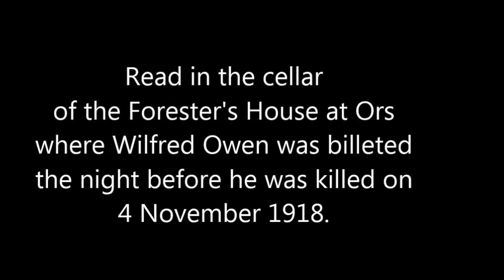'"Holy War" - Requiem for W.O.'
This poem was entered unsuccessfully in an international poetry competition "In the Spirit of Wilfred Owen" organized by the Wilfred Owen Association in 2014 to commemorate the centenary of the outbreak of the First World War. It is read by the author, John Purslow, in the cellar of the Maison Forestiere (Forester's House) in the Bois de l'Eveque (Bishop's Wood) in the Commune of Ors near Le Cateau-Cambrecis. Wilfred Owen was billeted with his fellow officers in this cellar on the night before he was killed on 4 November 1918 in a reckless military action intended to bridge the nearby Sambre-Oise Canal.

Here is the text of the poem followed by some explanatory notes:

‘Holy War’ – Requiem for WO

What kind of Altar this,
The step to which I kneel upon
To contemplate a corpse of Christ
Made flesh by the barrel of a Vickers’ gun.

What kind of Vestment this,
The cloth that shrouds a soul in khaki white
Stained with wine made blood and piss
By bankers, bishops, princes, priests and all such nations’ Lords of Light.

What kind of Hymnal this,
From which my congregation of the trench
Sings of ‘lovers’, ‘bosoms’, ‘souls’ to Wesley’s ‘Aberystwyth’
The Church of England’s lovesick incense for the stench.

What kind of Pulpit this,
That stands with whistle gripped in teeth
To preach benighted Kings’ and Countries’ cold sclerosis
Mouldering minds of men from Nuremburg to Neath.

What kind of Chalice this,
Helmut’s hip-flask passed from mouth to mouth.
A whiskey – schnapps bi-lingual Eucharist
Communing millions crucified from north to south.

What elevated Host is this,
Arms outstretched, ‘Non dignus sum’
Leads his lambs from Lancs. to his last nemesis,
A wafered son of Salop on the Sambre’s tongue.

What kind of Blessing this,
A bayonet thrust between the ribs
Of boys from Blackburn, Bremen, Bochum, Bold,
The title deeds of ten more meters Flanders soil to hold.

This is ‘the land of lost content’,
‘Queer talk’, ‘Bolshies’, ‘Wait till we get home’,
A Litany for literary life unspent –
Psalms of sacrifice for peace unsung, one hundred Misereres long.

Notes on ‘"Holy War" – Requiem for WO' by John Purslow

Written in Wakefield on 3rd June 2014.
Verse 7 was added on 5th July 2014 in response to a photograph of a banner in the church of SS Peter and Paul, Heytesbury that was posted on the Siegfried Sassoon Fellowship's Facebook page on 29 June 2014

Verse 1, Line 4 – Vickers’ gun

Vickers Limited was formed as a steel foundry in Sheffield in 1828 and expanded through the acquisition of engineering companies to produce a wide range of products from church bells to railways. It became a major arms manufacturer as the C19th progressed. The Vickers Maxim machine gun was sold to armies throughout the world and became a key weapon in WW1. Vickers is now part of BAe Systems. In 2010 the company ranked second in the world after Lockheed in the US with sales of $32,880m. – 95% of which was from armaments.

Verse 6, Line 2 – “Non dignus sum”

Latin: [Domine] non dignus sum [ut intres sub tectum meum, sed tantum dic verbum et sanabitur anima mea.]
English: [Lord] I am not worthy [that thou should’st enter under my roof, but say the word and my soul shall be healed.]
Words from the Catholic Eucharistic liturgy on which ‘The Prayer of Humble Access’ used in the Anglican and other Protestant churches communion services is based.

Verse 8, Line 4 – Misereres

Latin: Miserere [mei Deus secundum magnam misericordiam tuam, et secundum multitudinem miserationium tuarum, dele iniquitatem meam]
English: Have mercy [upon me O God after thy great goodness and according to the multitude of thy mercies, do away with mine offences].
Words taken from Psalm 51 (The Penitentiary Psalm) used in the Kyrie and the Litany of the Christian liturgy.